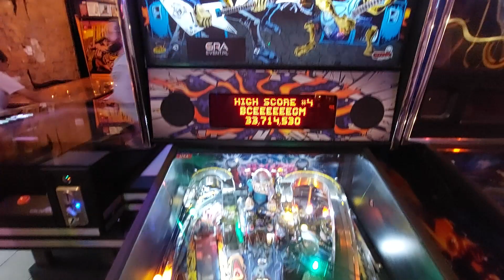Marvellous METALLICA PREM Pinball - Williams Amusements , muzeum pinballa w Warszawie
Pinball Metallica
lub po-prostu skomentuj film.